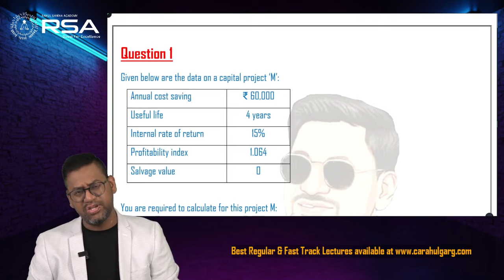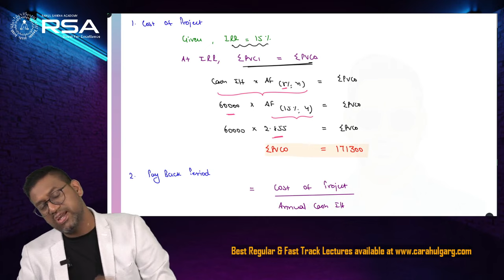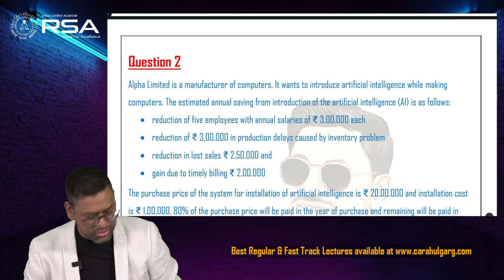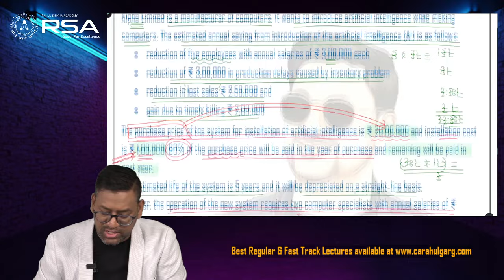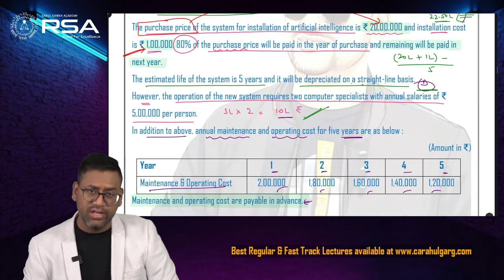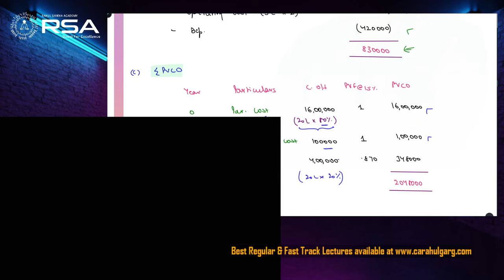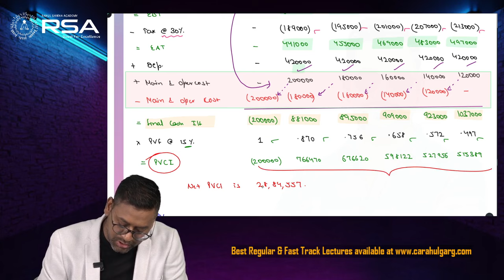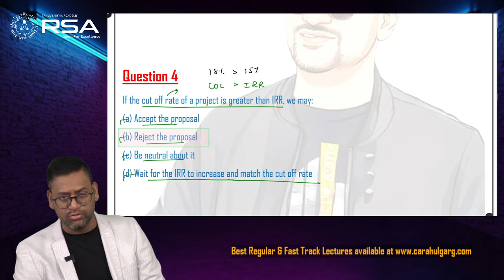🔴FM SM Day 7 of 21 | Show time ✌️ TRG 21_Days_Challenge for Adv Acc, Cost & FM SM